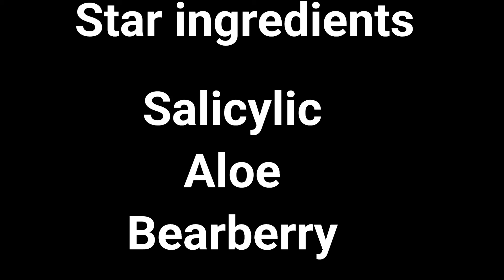Cheri Antoinette- Acne Category of The Skin Games 2021 - Video 4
The Skin Games is an International Skincare Competition for licensed Skincare professionals such as Estheticians and other similarly licensed Skincare professionals to showcase their work, win accolades, celebrate, and connect. If you will like to learn more about The Skin Games,